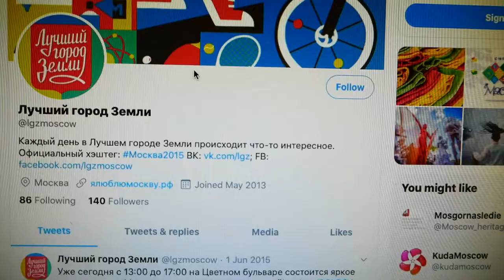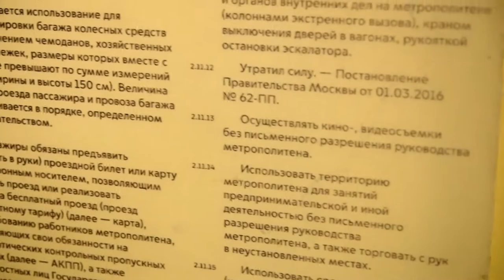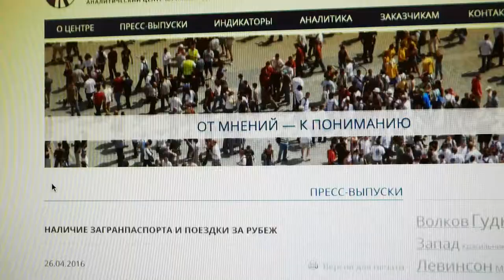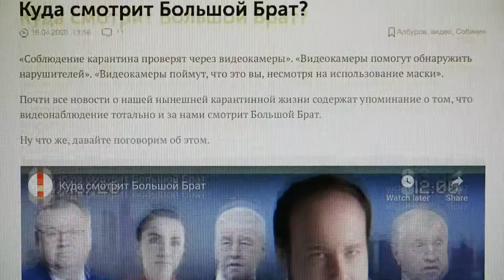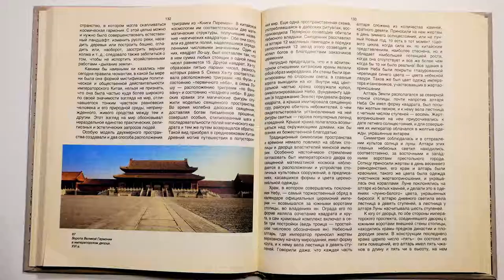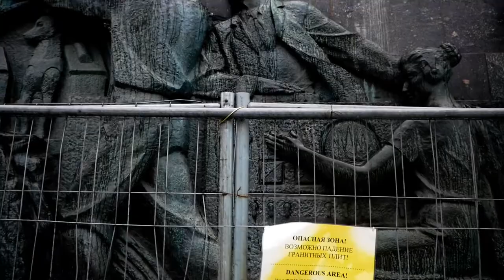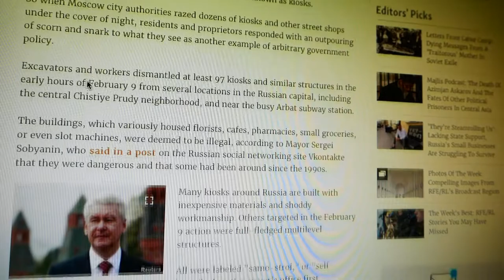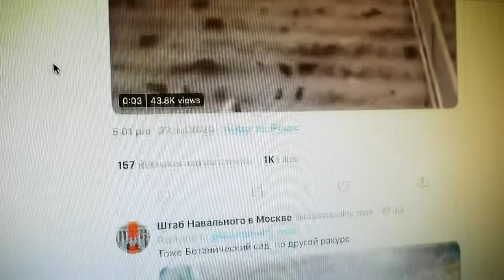Moscow, The Best City In The World [1/4] Introduction, Governance, Uncertainties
Index
0:00 Hello intelligent beings of the ætherweb
1:31 ~~~Introduction~~~
1:35 Introduction: my family
2:12 Introduction: me
2:47 Introduction: why Moscow?
3:05 Introduction: my global experience
3:46 Introduction: all of the footage is own
3:50 Introduction: timing
3:58 Introduction: does not comply with the rule 2.11.13
4:09 Introduction: structure of the series
4:21 Introduction: not monetisation
4:31 ~~~Moscow vs. Russia~~~
6:49 Moscow vs. Russia: the zero kilometre
7:06 ~~~The best city in the world (if you haven't seen any others)~~~
7:25 The best ... (if...): internal passport
8:02 The best ... (if...): international passport
8:39 The best ... (if...): not a full freedom of travel
9:37 The best ... (if...): lack of travel used for state's advantage
10:33 ~~~Governance~~~
10:37 Governance: most populous city in Europe
11:10 Governance: Moscow Oblast
11:32 Governance: Moscow government
12:48 Governance: Moscow parliament
13:18 Governance: administrative districts
13:35 Governance: districts
14:09 Governance: good and and not quite good activists
14:50 Governance: conclusion
15:09 ~~~Centralisation~~~
15:13 Centralisation: imagine if
15:32 Centralisation: circles
15:54 Centralisation: away from a metro station
16:14 Centralisation: malls
16:33 Centralisation: New Moscow
16:44 Centralisation: direct control
17:10 Centralisation: pressure
17:25 Centralisation: second grade
17:51 ~~~Uncertainties~~~
17:55 Uncertainties: to buy a sandwich
18:03 Uncertainties: no water
18:13 Uncertainties: hot water supply
19:35 Uncertainties: centralised heating
20:20 Uncertainties: tap water
20:42 Uncertainties: public toilets
21:26 Uncertainties: "North-Eastern Chord" motorway
21:51 Uncertainties: The Night Of Long Excavator Scoops
22:53 Uncertainties: "renovation"
23:41 Uncertainties: healthcare
24:04 Uncertainties: wages&poverty&abuses
24:44 Uncertainties: workhouse
25:07 Uncertainties: no hope
25:24 Uncertainties: rain&snow
25:39 Uncertainties: conclusion
25:55 Raccoon hugs everyone

Captured websites (link to the list, as the list is too long for the description field)

Links to good people to support, read and watch in English

Links to good people to support, read and watch in Russian